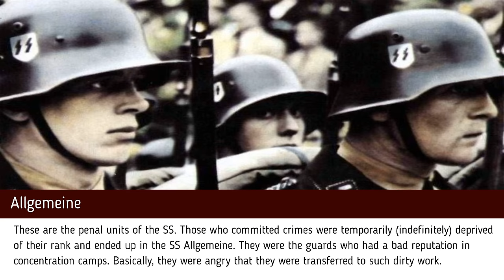SS Division "WIKING". Memoirs of a Dutch volunteer. The Eastern Front.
This is the memoirs of a Dutch volunteer who served in the fifth armored division of the SS "Wiking". According to the most modest data, about forty thousand Dutch volunteers served in the elite troops of Germany. On June 21, 1940, the foundation of the SS Wiking division was created in Holland - the WESTLAND regiment. The fifth division also included volunteers from the NORDLAND and Germany regiments. The division fought in the USSR on the southern front as part of Army Group SOUTH.